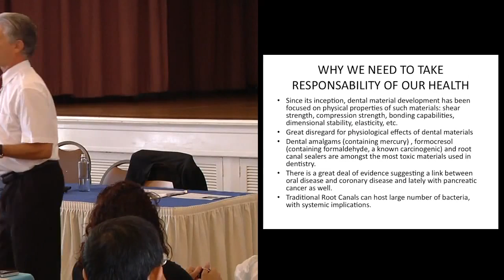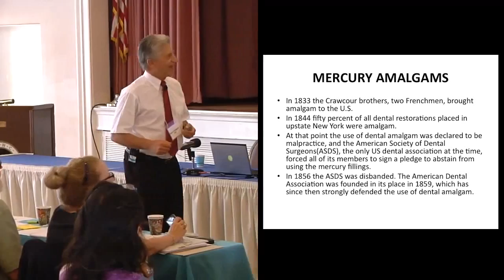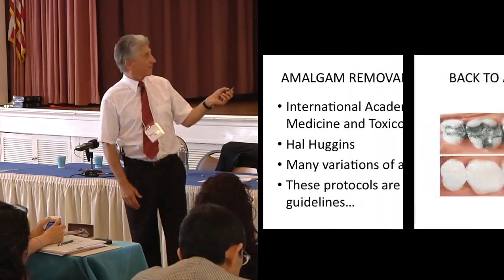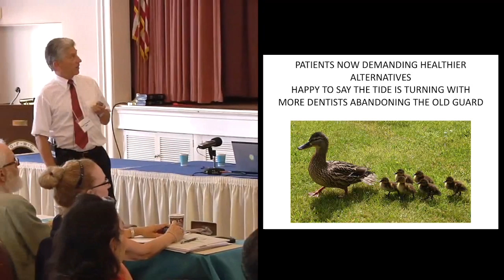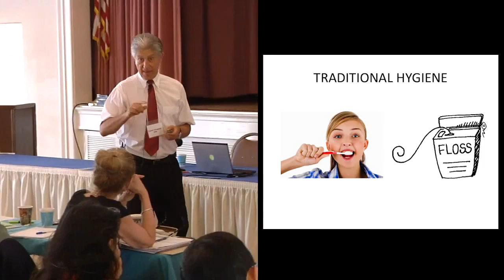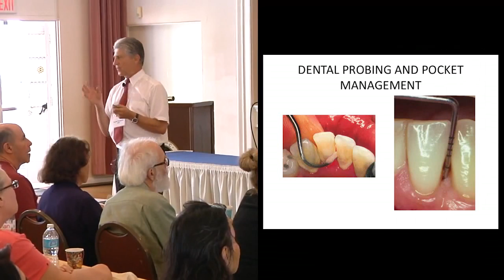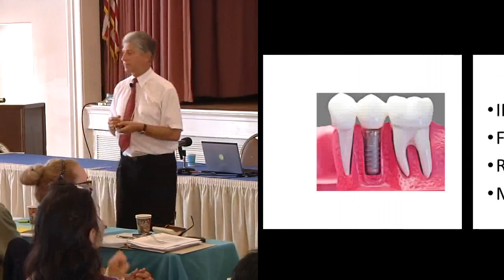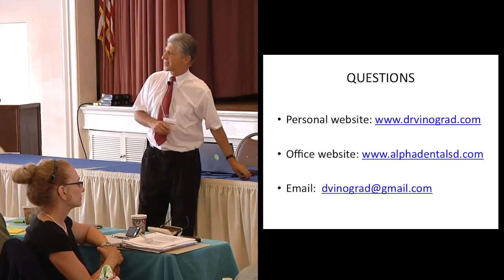Holistic Dentist on Biocompatible Materials & Procedures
Doctor Daniel Vinograd DDS (San Diego Holistic Dentist),  Lectures at the Gerson Institute (Live Broadcast to 52 Countries). Dr. Vinograd speaks on how to qualify / select a good Holistic Dentist, up to date information on Holistic Dental Procedures and Biocompatible Materials, the link between Gum and Heart Disease, and How to Prevent Gum Disease from home with Ozonized Water.

You can jump to these and more subject matters by clicking on the menu links hovering over the video.